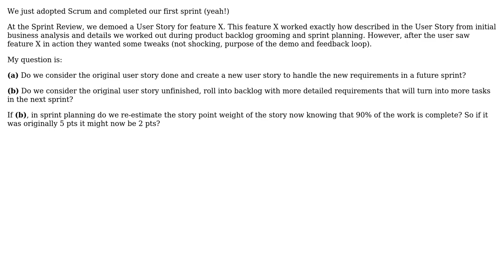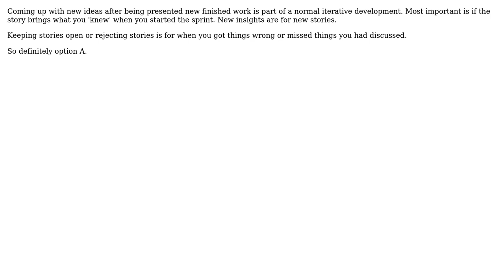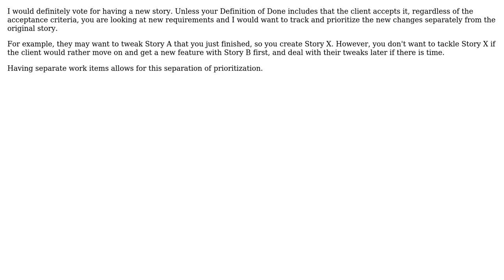Software Engineering: How to handle User Story at end of sprint if users want changes?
With thanks & praise to God, and with thanks to the many people who have made this project possible! | Content (except music & images) licensed under CC BY-SA | Music | Images & others | With thanks to user user334514 user Martin Wickman user Martijn Pieters user Joppe user Jay S user Doug Ayers user Brian Dishaw and the Stack Exchange Network Trademarks are property of their respective owners. You are responsible for your own actions.